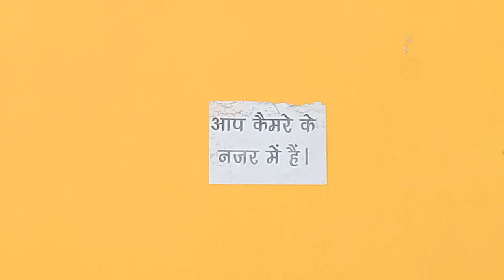deepak Bhai ne purane pul ke kinare ki suting